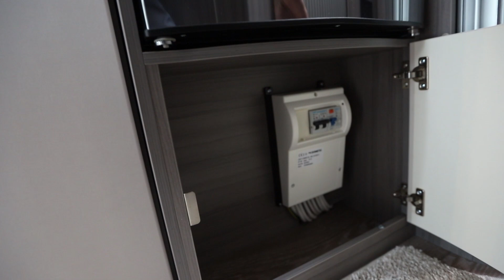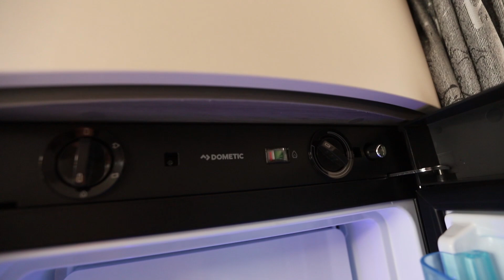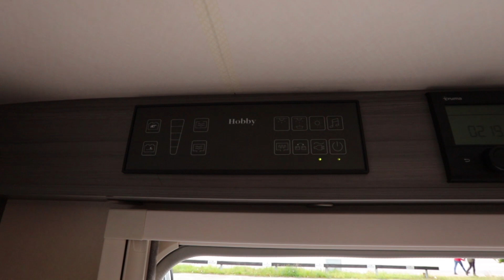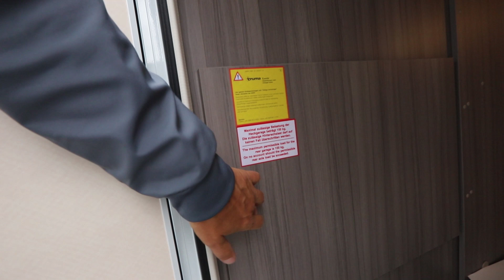Hobby Optima On Tour Van 65 GE Edition 2020 Motorhome 6,78 m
First look at Hobby Optima On Tour Van 65 GE Edition 2020 Motorhome at Forsbergs Fritidscenter i Stockholm in Sweden. This motorhome is 678 cm long, 216 cm wide and 290 cm high.

MY CAMERA GEAR:
Main Lens 15-35
Lens 24-70
Lens 70-200
Lens 60-600

Sigma Pol-Filter

Battery Pouch
Memory Card
Camera Stabilizer

GoPro Tripod/Selfiestick
Go Pro Fusion
Memory Card

Gimbal iPhone
Wireless Microphone System
Led Light
Power Bank

Memory Card Case
Cable Pouch
Camera Backpack
Camera Bag

DESK GEAR:
Keyboard and mouse
Card Reader
Hard Drive
Computer: HP Omen Oblisk 875
Monitor: Philips BDM4037UW